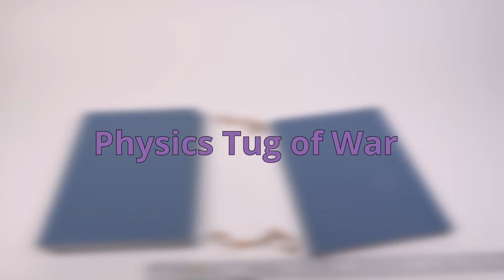Physics Tug of War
Students learn about Newton's second law of motion: force = mass x acceleration. In other words, a heavy object requires a greater force to move than a lighter object. In a tug-of-war experimental setup using paperclips, rubber bands and text books, they collect data and make calculations, seeing that the force required to move a book is proportional to the weight of the book. They relate their conclusions to how engineers use their understanding of this relationship to determine how much force is needed to move airplanes.